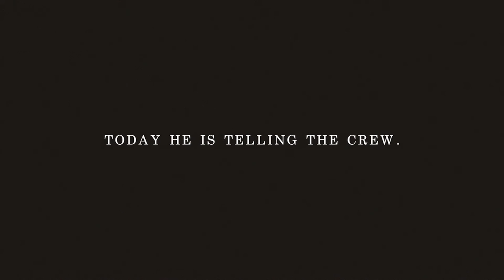Heaven Bound Official Trailer #1 (2016) - Frank Del Pizzo, Elizabeth D'Onofrio Movie HD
The New Short Film by Director/Writer Toni Palumbo